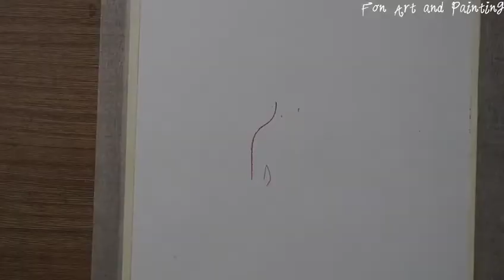วิธีระบายสีชอล์ค วันแม่ | วาดรูปวันแม่ | How to draw Mother Day with oil pastel